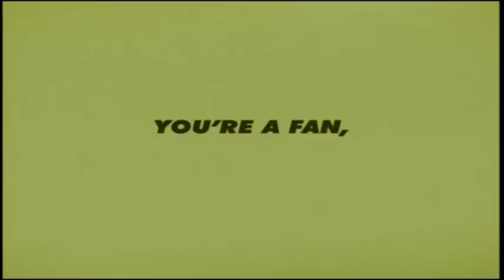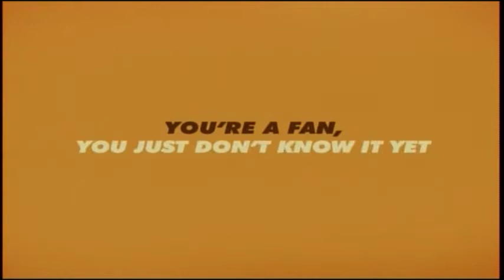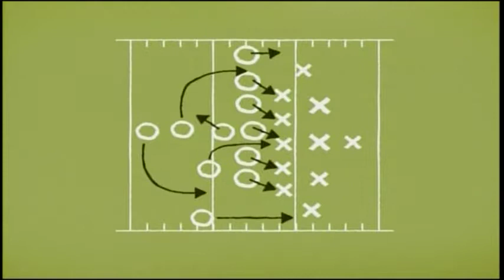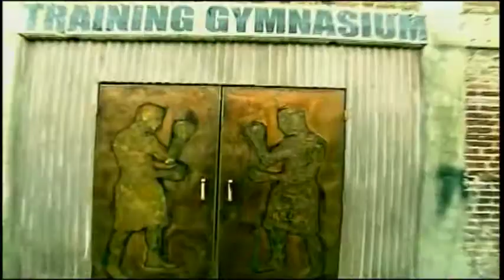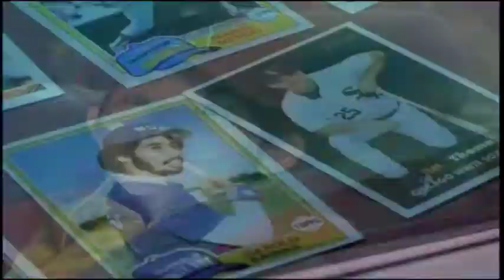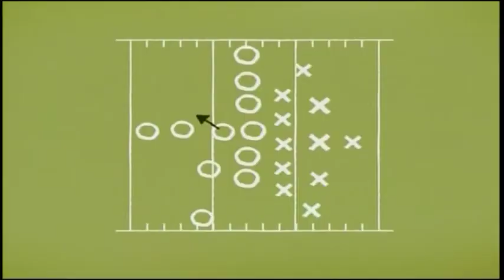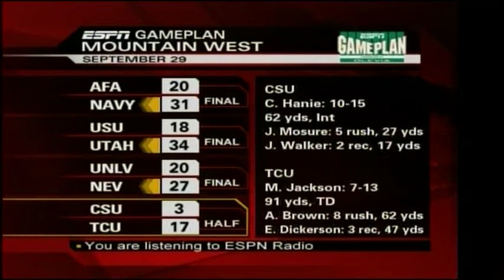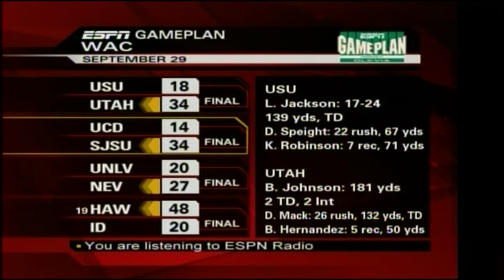Hawaii Warriors @ Idaho Vandals - Sept 29, 2007 - Kibbie Dome - Colt Brennan